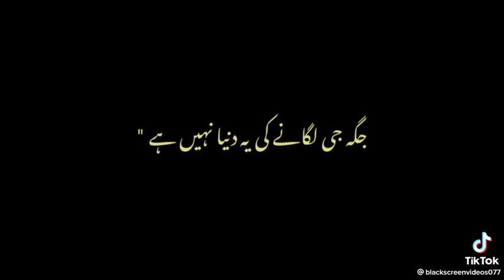جگہ جی لگانے کی دنیا نہیں ہے